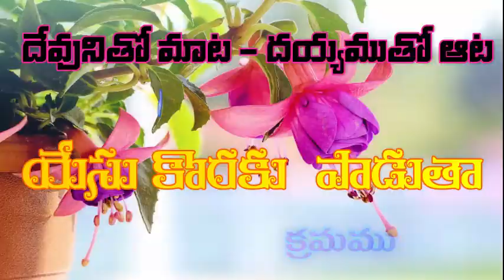K. Amosu - Naa prabuvaa